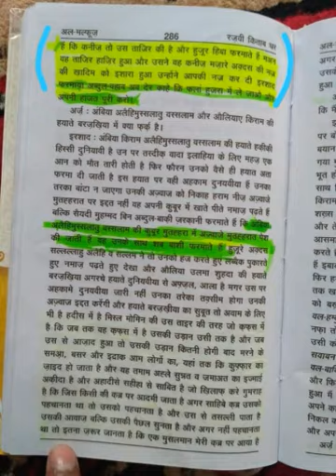Kya peer BaBa Mazar ke Andar se Apne mureed ko Kaneez (Ladki) Tohfe/Gift Mai de sakte hai? by- AFFU